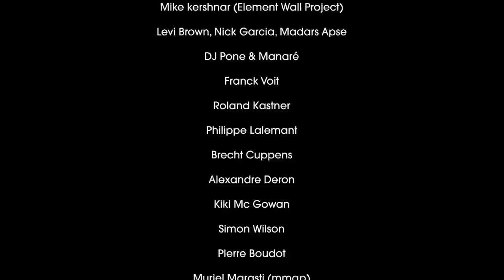Element Paris Opening Party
Inauguration de la boutique Element Paris au 7, rue de Marseille dans le 10ème arrondissement à Paris.
En présence des skaters Element Levi Brown, Nick Garcia et Madars Apse ainsi que de l'artiste Mike Kershnar pour le lancement du 1er wall project (direction artistique by mmap.). Dj Pone et Manaré nous ont assuré la mise en musique de la soirée. Merci à tous.
Filming et editing par Julien Sola.